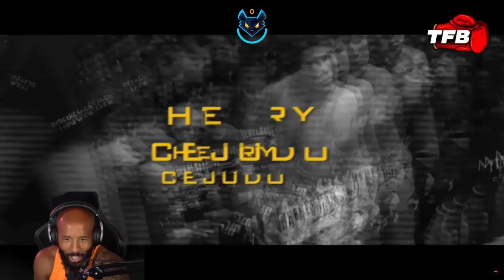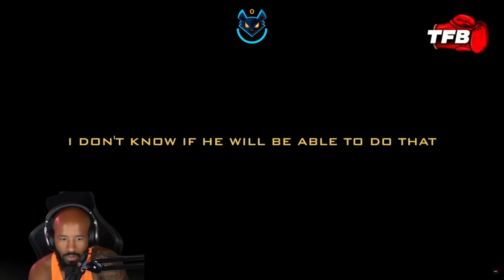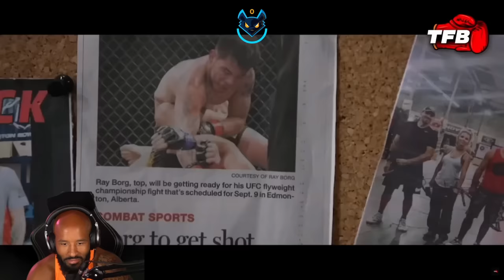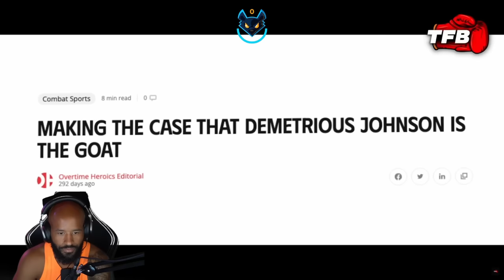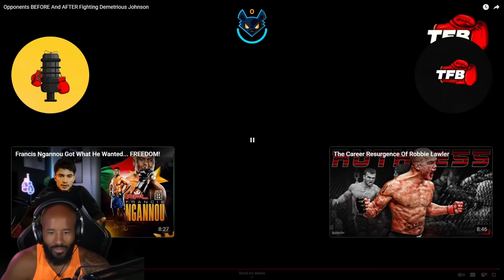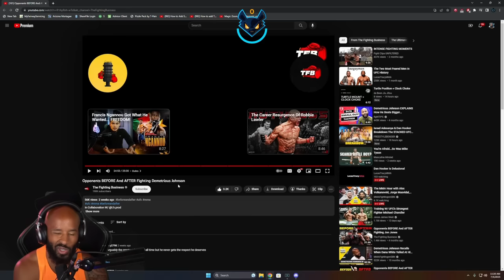Before & After Fighting Demetrious Johnson Doc!!!